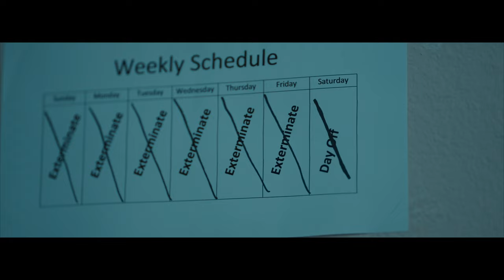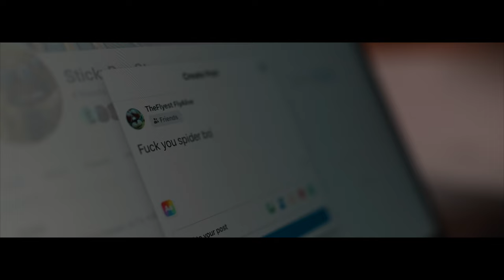Fighting the Phoenix - The Blood Choke ft. Dan Tucker of Crown Magnetar (Official Music Video)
"The Blood Choke" ft. Dan Tucker of Crown Magnetar, off our upcoming album "Where Demons Go to Die" out May 26th.

Music engineered, mixed and mastered by Andy Karpovck at The Audio Compound
Video shot and edited by Eric Dicarlo of Squareup Studios

LYRICS:
A waste of space and quite the nuisance, insect.
When all they ever do is swarm our faces.
I’ve had enough with fighting urges to exterminate them all.
I’ll feel no guilt when I bring forth their death, insect.

Now feel my wrath.

It always begins with just one,
But multiply.
Then we are faced with war through the swarm.

Let their blood flow as I’m consumed by rage

Now the battle grows older,
No victory it seems

I’m at the end of my rope
I’m losing my mind
This is rocking the boat

Extermination of these insects,
Send them off so they wont bother me
Now It’s time they meet their end

Bring them death
By my hand

It’s not wrong to wish death upon them,
At this point I can no longer endure.

Picking up the pieces thanks to this nuisance.

Bring them death,
Insect!
Let them meet their end
Extermination, my salvation.
Now I walk the valley of death

Insect
Now you meet your end
Insect
I welcome your death